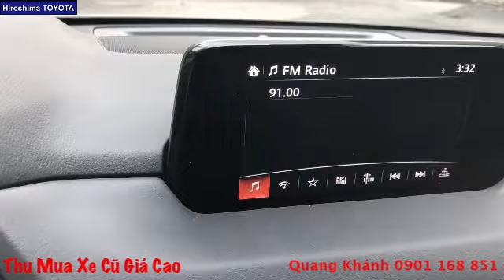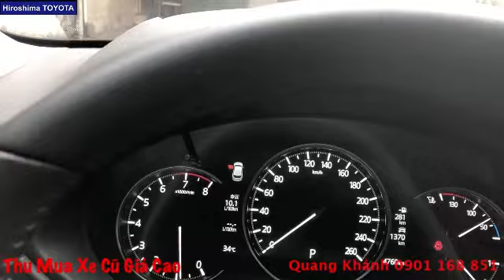[Mazda CX5 2.0 Premium 2020] XE LƯỚT|CHÍNH HÃNG Tại Đại Lý Toyota Tân Cảng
[TOYOTA HIROSHIMA TÂN CẢNG] cam kết:
Máy móc nguyên bản,không đại tu
Không đâm đụng ảnh hưởng đến kết cấu khung gầm
Không ngập nước. Không phạt nguội. Pháp lý minh bạch
hỗ trợ vay mua ô tô cũ trả góp lên tới 70% giá trị xe, thủ tục nhanh gọn
Rất hân hạnh được phục vụ quý khách, xin cám ơn.
Cảm ơn Quý Khách đã ghé thăm và ủng hộ TOYOTA HIROSHIMA TÂN CẢNG